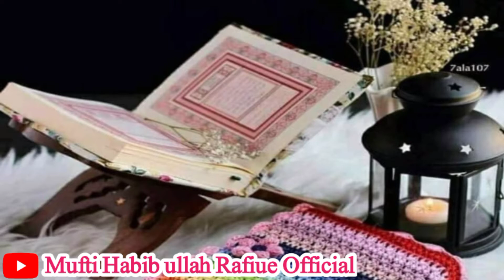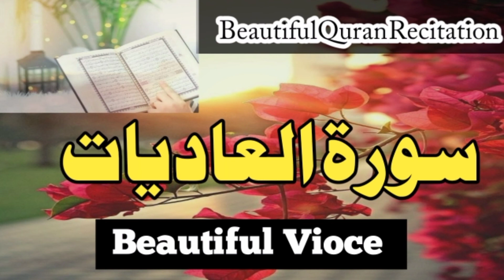Tilawat || beautiful recitation || panipatti tilawat || Quran recitation || Khobsorat tilawat quraan